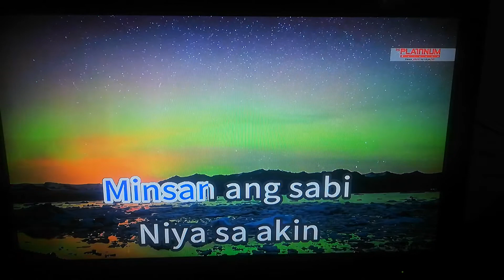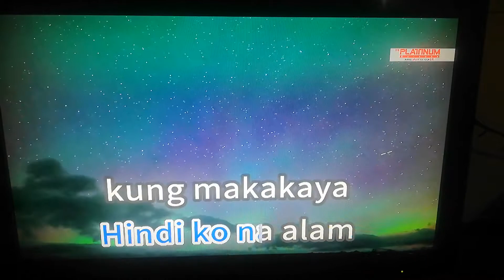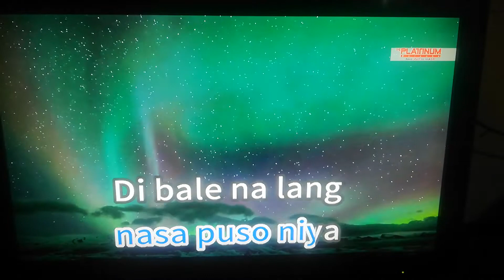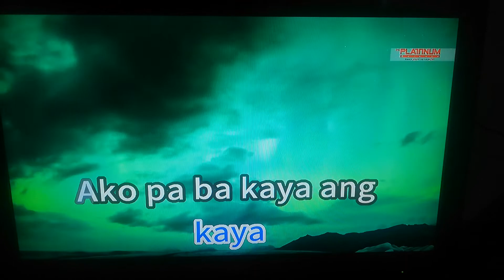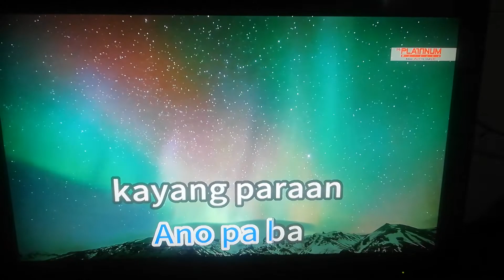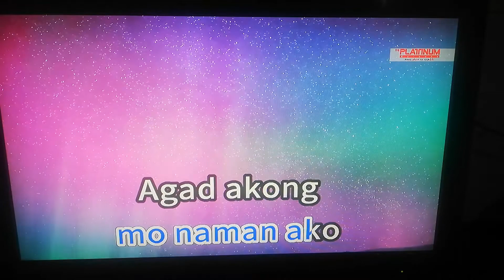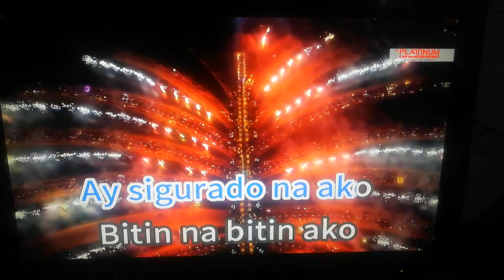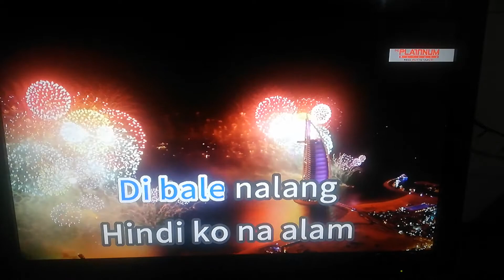Di Bale Na Lang - Gary Valenciano (Karaoke Cover)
Kung binalewala't pinaasa ka lang talaga ng taong gusto mo, di bale na lang, at maghanap na lang ng iba, kung ayaw talaga.
(If you had just been ignored and fooled by the person you like, just don't bother it, and just find someone new, if that person really doesn't like you.)

Number: 15635
Composers: Gary Valenciano, Angeli Pangilinan-Valenciano, Rowell Santiago

PLAYER: Platinum Karaoke Alpha V1.5
VOLUME: 80
SONG REQUEST RULE: NO number, NO request.